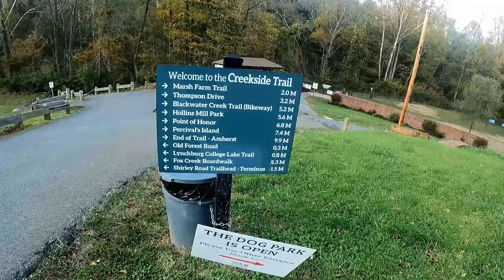Getting Back On The 3,000 Mile Journey November 3rd, 2021 Talk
Let's Go Brandon!

Just wanted to talk a bit about the next leg of the 3,000 mile journey. I'm done helping mom in Virginia but I am staying here for the election. I really think the populists Republicans have a chance of winning. I will be at the Kemper station polling place making videos as Virginians decide their future. All I can do is encourage people to vote Republican. I also show you the new toilet that I fought my mom to replace for 30 years!